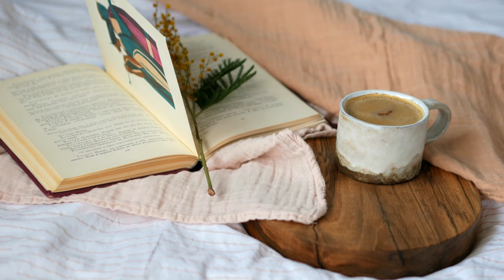Modern Caz Eşliğinde 30 Dakikalık Bir Dinlenme Molası | Gözlerini Kapa Ve Rüzgarı Yüzünde Hisset.